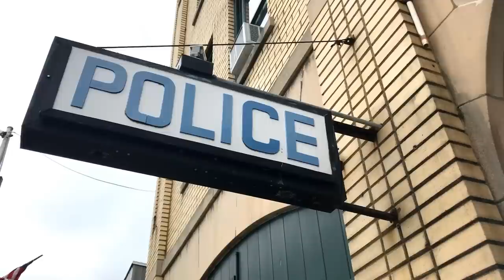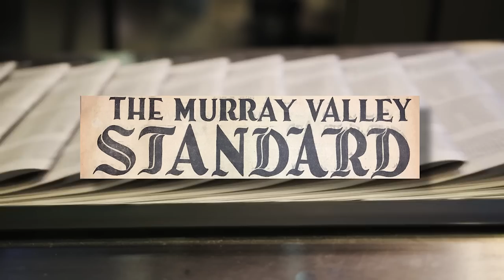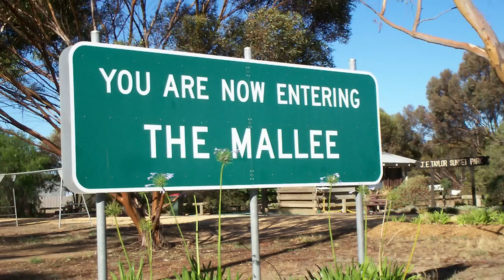2 Chilling PARANORMAL CASES We Can't Explain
The following incident took place in Victoria, Australia where on April 7th 1966 a 19 year old motor mechanic by the name of Gary Taylor lost his life when his car ran off the Bendigo-St Arnaud Rd near Bealiba which is 74 kilometres from the nearest town of Bendigo and 207 kilometres north-west of Melbourne the capital of Victoria. Blood tests showed that Gary had not been drinking and the local police could not understand how the young mechanic had left the road and crashed on a straight stretch of road. However at the same time they had been receiving reports about unusual unidentified lights in the sky.

Credits:
Unsolved Mysteries By John Pinkney